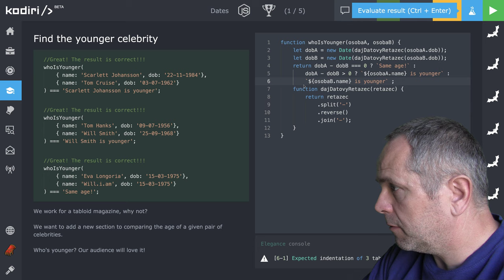🧩 1220 Date - Ktorá celebrita je mladšia? - JavaScript - Kodiri slovensky